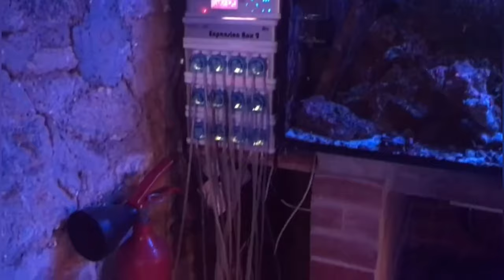La Baleine Blanche - Reef Store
Visite et interview du Reef store la Baleine Blanche Paris +

Pour plus d'infos sur les produits de nos partenaires
Aquarium Partners :

Rejoignez nous sur Micro Récif. Groupe récifal qui s’inspire de la biologie Marine pour les petits et grands aquariums avec des méthodes (low tech) simples d’emplois.
Ainsi que des Actualités sur l’aquariophile marine et l’écosystème corallien.

Tags: reef tank corals fish only salt water aquarium récifal coraux corail ocean récif marin eau de mer meerwasser reef tank